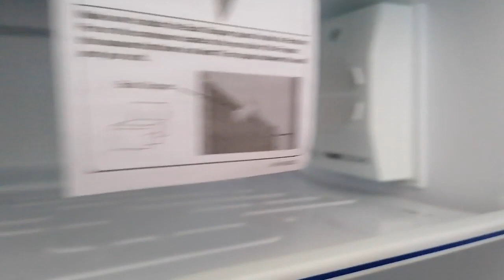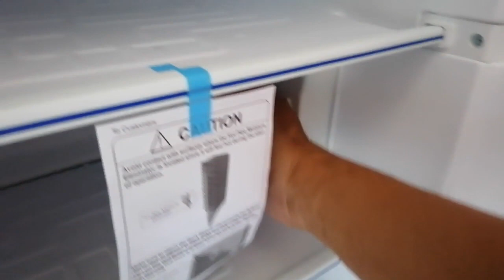Part 43- Dumating Na Upright Freezer At Na Testing Na Din